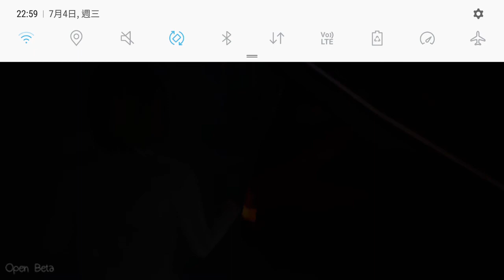奇異人生 第五章:偏光 (最後一章) (82) 逃亡